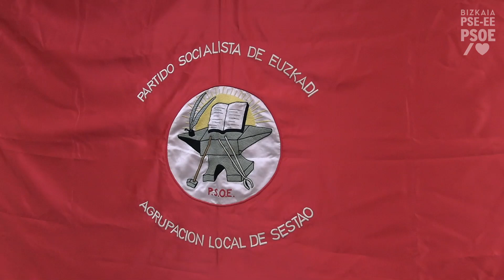Vídeo Resumen. Premios Yunque en Sestao